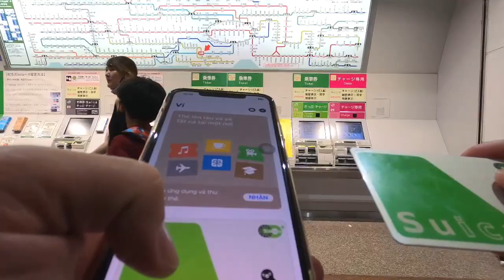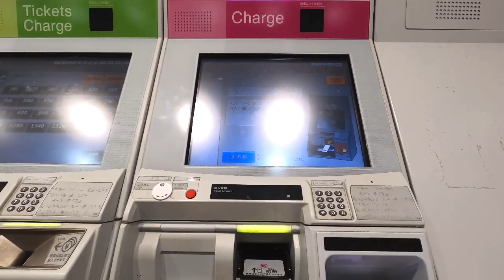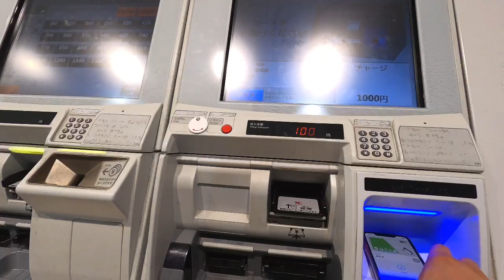Cách nạp tiền vào thẻ tàu suica.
CẢM ƠN CÁC BẠN RẤT RẤT NHIỀU!!!